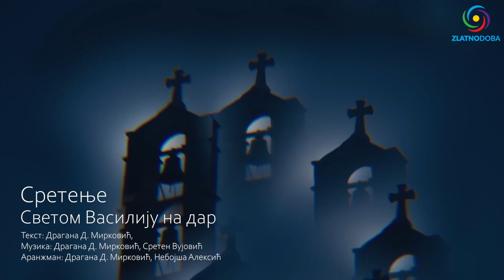SVETI VASILIJE OSTROŠKI - Grupa Sretenje 🙏 Zlatno doba duhovna muzika ☦️ СВЕТИ ВАСИЛИЈЕ ОСТРОШКИ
🔔 Na današnji dan, 28. decembra 1610. godine, rođen je Sveti Vasilije Ostroški. Rođen kao Stojan Jovanović u selu Mrkonjići, nadomak Trebinja u Hercegovini od majke Ane-Anastasije i oca Petra Jovanovića.

🙏 Sveti Vasilije Ostroški je poslednjih 15 godina svog života proveo u pećinskoj isposnici u Gornjem Ostrogu.

☦️ Najpoštovaniji pravoslavni svetac i veliki iscelitelj i još veći čudotvorac našao je svoj večni zemaljski dom - Manastir Ostrog, odakle svoju večnu veru, pravoslavnu i božansku silu nebesku i duhovnu i isceliteljsku snagu prenosi na sve ljude ma koje veroispovesti bili i ma koje boje i ma kakve bolesti nosili...

😇 Preselio se u rajski ritam života i večiti sjaj duhovne svetlosti 1671. godine. Njegove mošti i njegov grob čuvaju se u manastiru Ostrog do današnjeg dana. U njihovu moć isceljenja i utehe podjednako veruju hrišćani i katolici i muslimani i neprestano se dešavaju čuda i čudesa mnogim posetiocima...

⛪ Najznačajniji i najmonumentalniji pravoslavni hram posvećen Sv. Vasiliju je onaj u Nikšiću. To je zadužbina crnogorskog kneza Nikole I Petrovića, rađena po projektu Rusa, Preobraženskog, osvećena 15. avgusta 1900. godine.

✅ ZAHVALNOST ZA PESMU: GRUPA SRETENJE

🌍 Ako vas zanima više o frekvenciji Zemlje, o moćnoj i lekovitoj Šumanovoj rezonanci 7,83Hz celu emisiju (49 min) pogledajte na

1. BiH žiro račun: 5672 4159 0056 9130

2. IBAN - Devizni račun: BA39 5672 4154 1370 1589